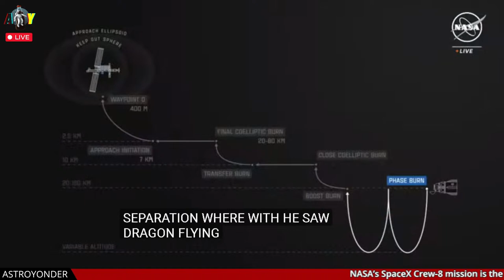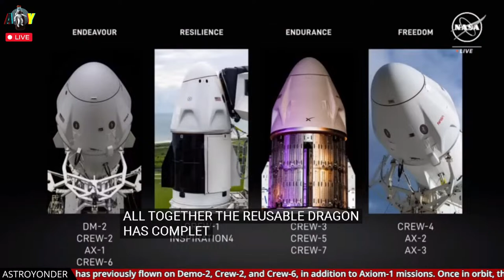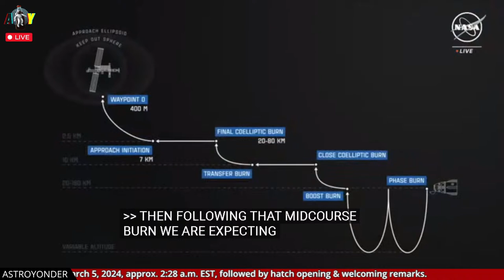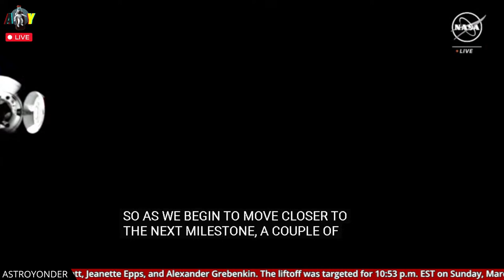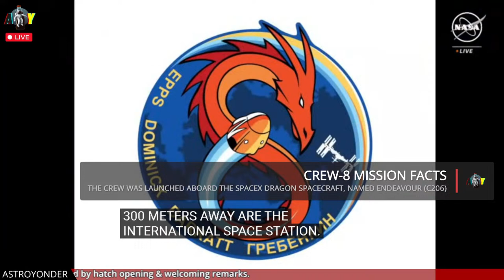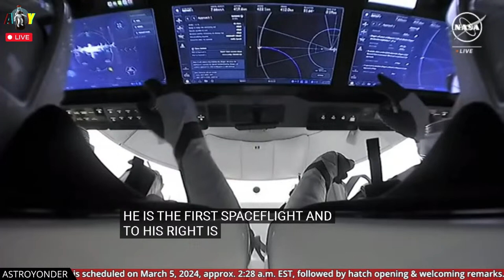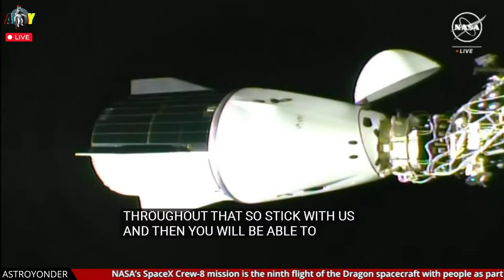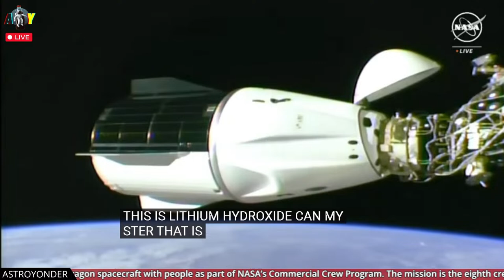LIVE: NASA’s SpaceX Crew 8 ISS Docking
Watch the live coverage of NASA’s SpaceX Crew 8's historic docking with the International Space Station (ISS). Join us as we witness this groundbreaking event in space exploration.
Join AstroYonder for the live stream of the SpaceX Crew 8 mission docking & rendezvous with the ISS, the eighth crew rotation mission with SpaceX to the International Space Station (ISS). Watch as NASA astronauts Matthew Dominick, Michael Barratt, and Jeanette Epps, along with Roscosmos cosmonaut Alexander Grebenkin, make their journey to the ISS.
The SpaceX Crew Dragon spacecraft, named Endeavour, will launch from Launch Complex 39A at NASA’s Kennedy Space Center in Florida. Once in orbit, the crew and SpaceX mission control will monitor a series of automatic maneuvers that will guide Dragon to the forward-facing port of the station’s Harmony module.

Coverage of the rendezvous and docking of the NASA/SpaceX Crew-8 Crew to the International Space Station Followed by hatch opening and welcoming remarks (Docking is scheduled for approximately 02:28 AM EST, but is subject to change along with the start of this coverage; hatch opening will occur about 1 hour, 45 minutes after docking followed by welcoming remarks)

Don't miss out on this exciting event in space exploration.

Don't miss out on this monumental event in space exploration!

Mission details:

Mission Name: NASA’s SpaceX Crew-8
Launch Date: 3 March 2024
Launch Time: 10:53 PM EST
Launchpad: Launch Complex 39A
Launch Site: NASA’s Kennedy Space Center in Florida
Spacecraft: SpaceX Dragon spacecraft, named Endeavour
Rocket: SpaceX Falcon 9 Block 5
Docking Port: Forward-facing port of the station’s Harmony module, Node 2
Docking Date: 5 March 2024
Docking Time: 02:28 AM EST

Join AstroYonder for the SpaceX live coverage of the NASA SpaceX Crew 8 mission ISS docking. Don’t miss this opportunity to witness history in the making!